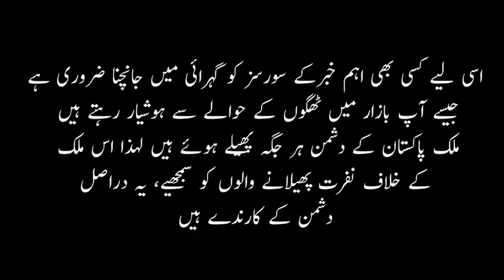Traitors of Pakistan united under SAATH Forum